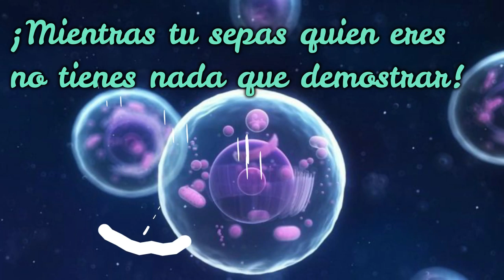Yoga para principiantes. Estiramientos después de hacer ejercicio.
Rutina de yoga de 5 minutos, rápida pero efectiva para principiantes y avanzados. Estos estiramientos se pueden hacer antes y después de hacer ejercicio. Esta rutina de estiramientos y ejercicios se puede hacer en casa o en el gym. Hacer yoga puede convertirse en una de las claves para nuestro bienestar. Dicen que para cada cosa hay una edad, pero no para empezar a sentirse bien, pero para comenzar a hacer yoga no hay una edad especifica siempre se puede empezar.